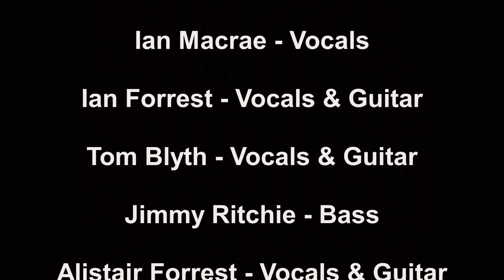Last Thing On My Mind - The Coulters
Video collaboration filmed and recorded at locations across Edinburgh, Penicuik and Perth, Western Australia during lockdown